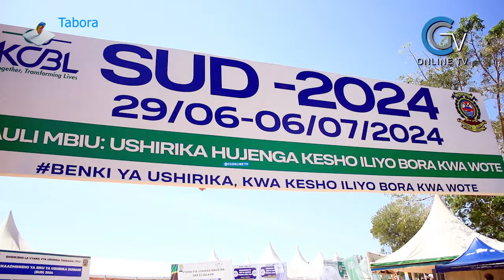CHECHE ZA NKUMBA MWENYEKITI MPYA WA CCM TABORA ZAANZA KUONEKANA